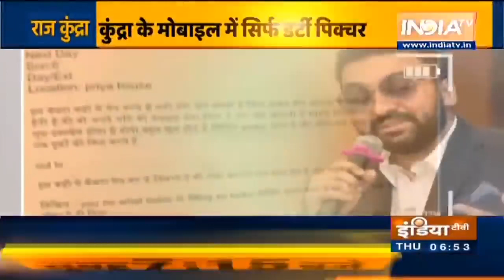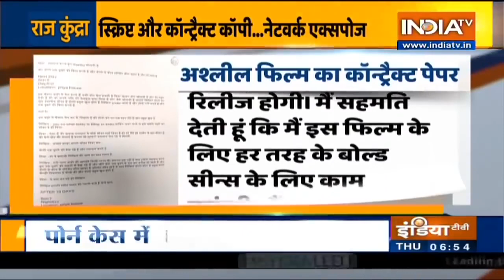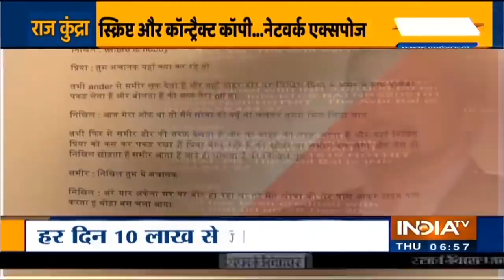Signing Contracts, Blackmail & Threats- Unwinding Dark Secrets Of Raj Kundra's 'Porn Racket'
Shilpa Shetty's husband Raj Kundra arrested by the Mumbai Crime Branch on Monday night for production of pornographic films. In the latest development, the crime branch has recovered 70 videos shot by Raj Kundra’s former PA Umesh Kamat with the help of different production houses.

Meanwhile, police also revealed that Raj Kundra also threatened and blackmailed models into signing contracts for pornographic movies. Take a look at this report: